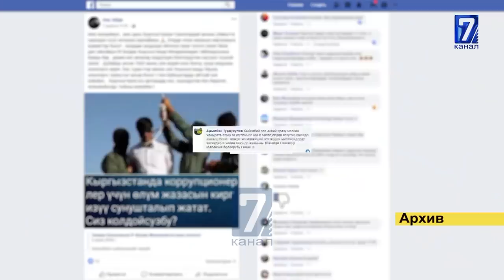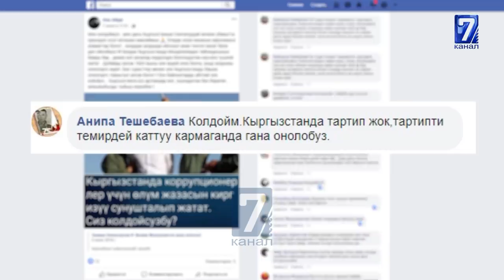ЖЕМКОРЛОРГО ӨЛҮМ ЖАЗАСЫ КЕРЕКПИ?